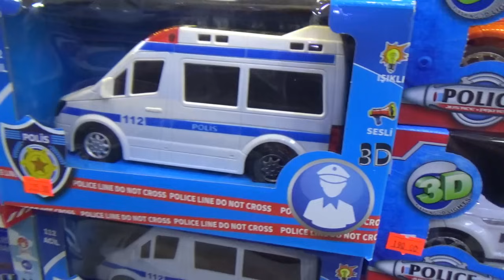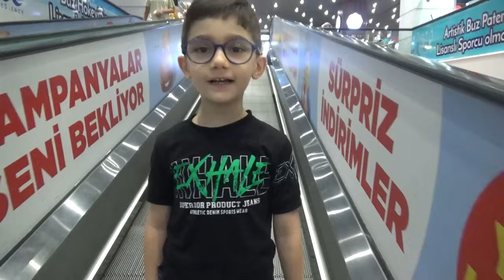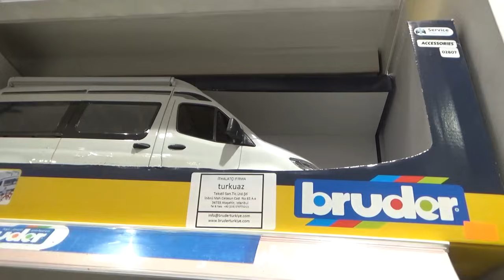Kaan Arasa Mavi ışıklı oyuncak ambulans almaya gittik oyuncağımızı aldık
Kaan Aras ışıkları yanan ambulans oyuncak istiyordu. Bugün babamla beraber mavi ışıklı oyuncak ambulans almaya gittik. Kaç tane oyuncakçı gezdik ama istediğimiz gibi çocuklar için oyuncak ambulans bulamadık. Bakın nasıl oyuncak aldık :)